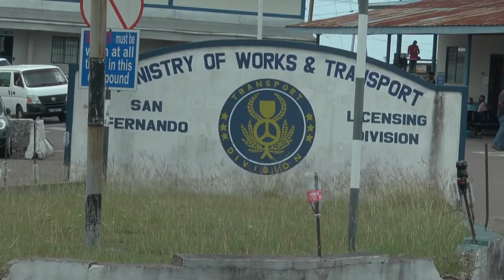T&T Taxi Driver Network Protest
Unfair treatment at the Licensing Office in San Fernando, signs blocking taxi drivers from entering particular streets in both San Fernando and Port of Spain. This along with having to pay the fine for a ticket someone got when they used your car, are just some of the problems, plaguing the Trinidad and Tobago Taxi Driver Network.